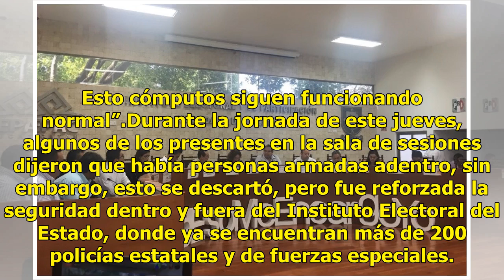Cómputo distrital en Puebla registra avance del 80%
Este jueves, se reanudó la sesión de cómputo en el Instituto Electoral del Estado (IEE) de Puebla. Durante la madrugada, llegaron siete paquetes municipales más para ser contabilizados en el Instituto; hasta hoy, suman un total de 12 localidades. Juan Pablo Mirón, consejero del IEE, dijo que tienen ...